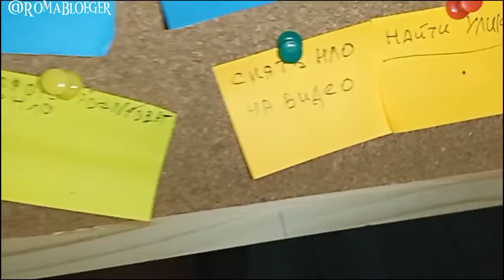Трейлер фильма (поздно опубликовал)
Трейлер фильма который я опубликовал после фильма.